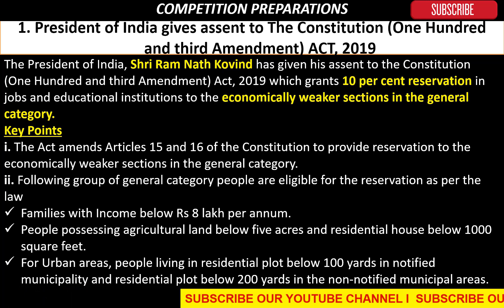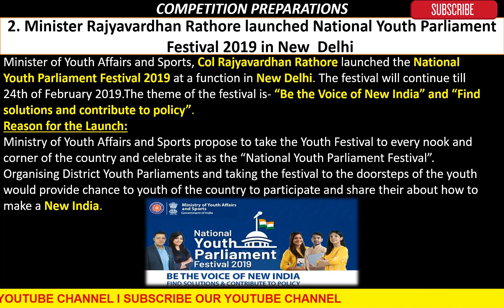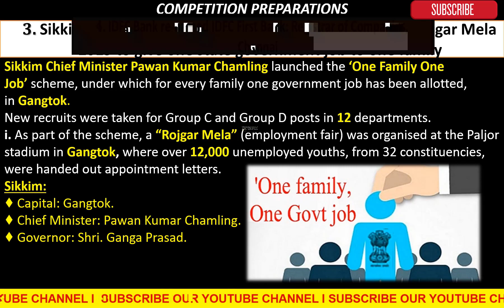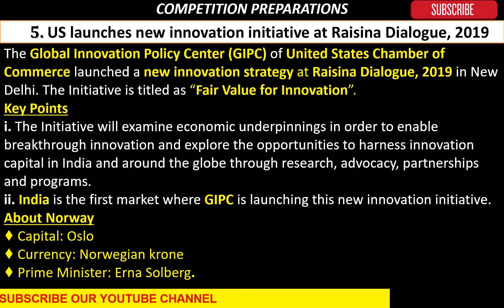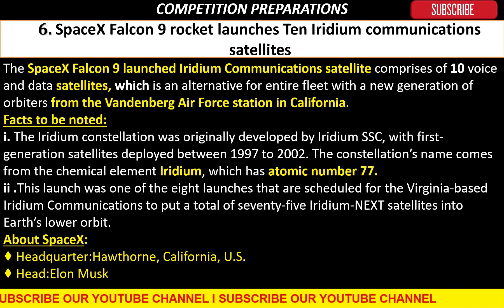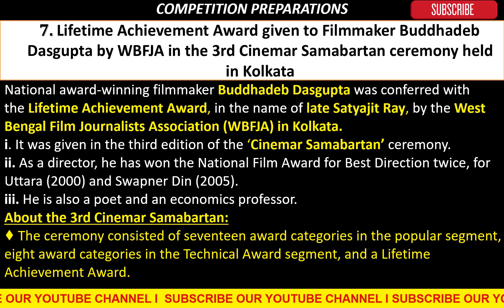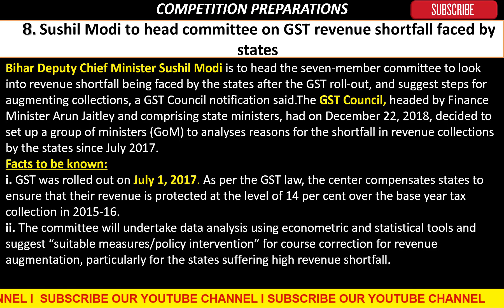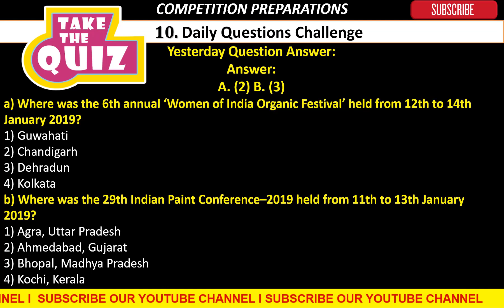✍️Daily Current Affairs 15th January 2019 (English) | UPSC, SSC, RBI, SBI, IBPS, Railway, Police✍️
🏫📚15th January 2019 Current Affairs in English || daily current affairs MCQ quiz for your competitive exams

📗December 2018 Current Affairs Magazine
📅MONTHLY EDITION 2018

Exam-Utility: UPSC IAS IPS Civil service exam, Prelims, CSAT, Mains, Staff selection SSC-CGL, SSC-CHSL, IBPS, SBI, RBI and other banking exams; LIC, EPFO, FCI & other PSU exams; CDS, CAPF and other defense services exams; GPSC, MPPCS, RPSC & other State PCS services exams.